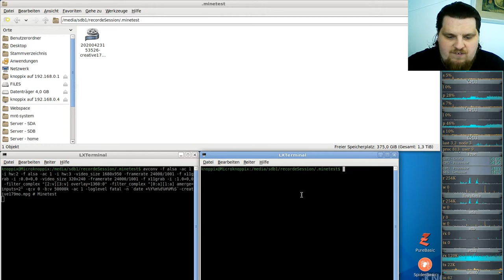Let´s Play Minetest - German-Creative-server ( Minecraft orientiertes Spiel ) #179